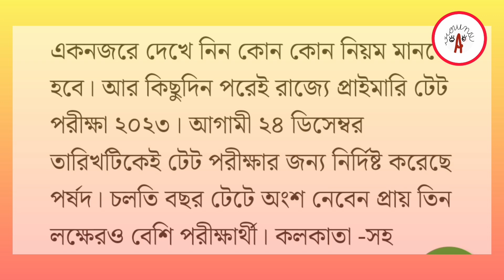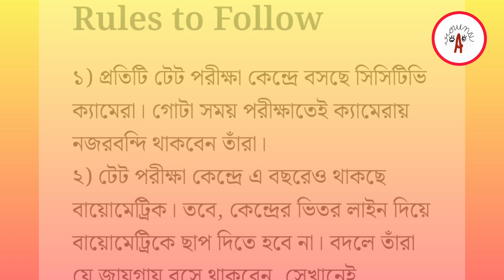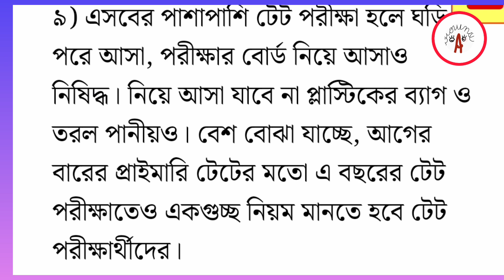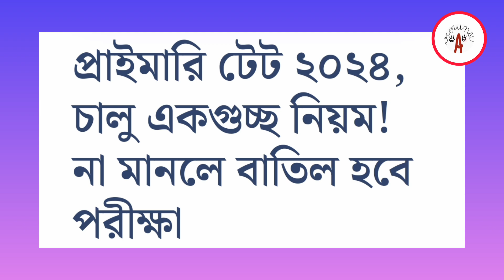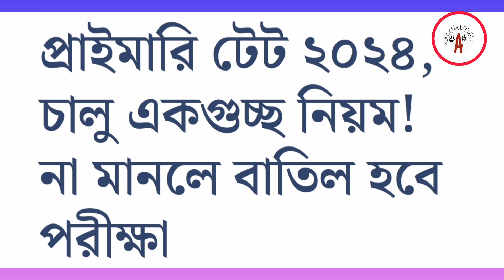Big News Update: Primary TET 2023\প্রাথমিক TET 2023 এর 9 টি গুরুত্বপূর্ণ তথ্য।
Big News Update: Primary TET 2023\প্রাথমিক TET 2023 এর 9 টি গুরুত্বপূর্ণ তথ্য।primarytet2023

শিক্ষক নিয়োগ ও শিক্ষকদের গুরুত্বপূর্ণ তথ্য জানার জন্য চ্যানেল টির পাশে থাকুন।ধন্যবাদ।

Amazing Around